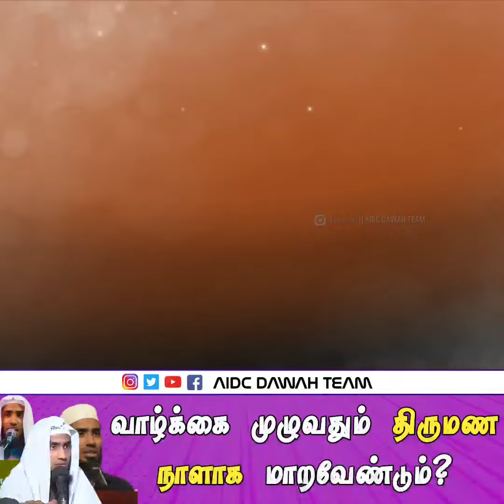வாழ்க்கை முழுவதும் திருமண நாளாக இருக்க வேண்டுமா? Abdul basith bukhari latest bayan